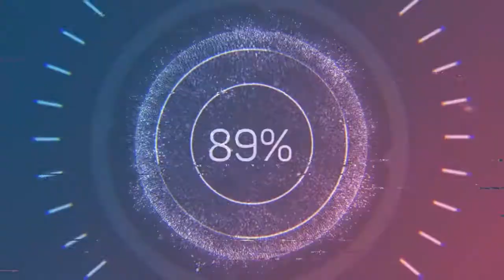Cuckoo's Nest - Nat Keefe & Hot Buttered Rum (Audio no Copyright Music)